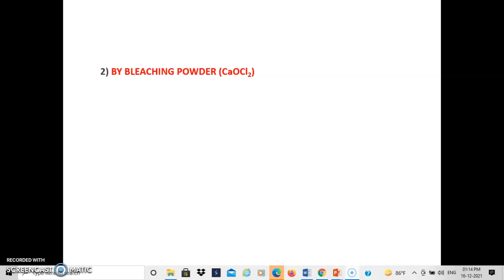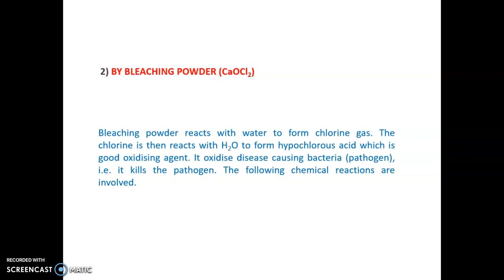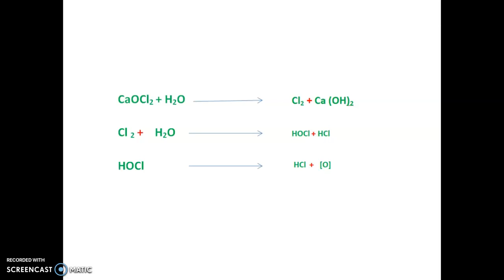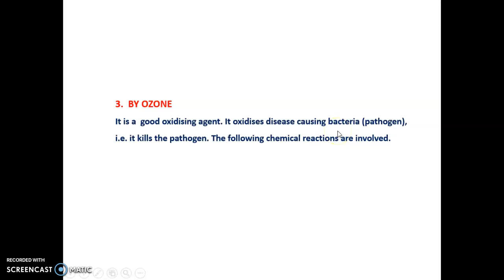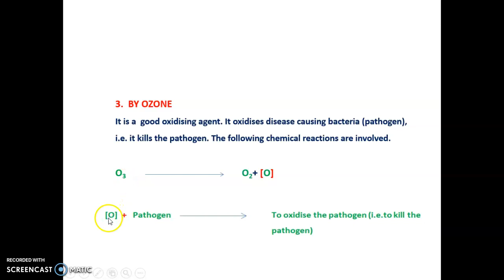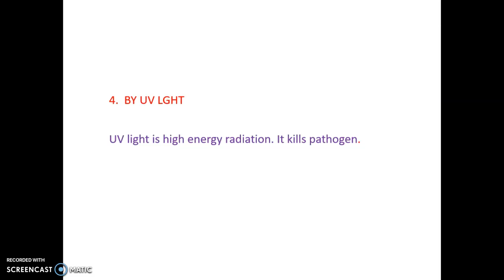POTABLE WATER PREPARATION( OR PURIFICATION OF WATER OR MUNICIPAL WATER TREATMENT)VARIOUS STEPS PAR 4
POTABLE WATER PREPARATION( OR PURIFICATION OF WATER OR MUNICIPAL WATER TREATMENT)VARIOUS STEPS PART4